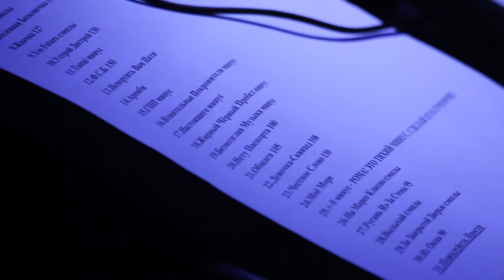Концерт Noize MC в Чебоксарах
3 ноября, в одном из развлекательных центров города Чебоксары состоялся концерт самого востребованного репера современной хип-хоп индустрии Noize MC.